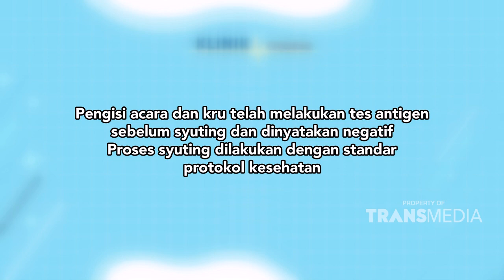WADUH !! BISA|BISANYA MIMIN GENIT SAMA DADDY JEREMY | KLINIK TENDEAN (3/11/21) P1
KLINIK TENDEAN
TAYANG SETIAP HARI SENIN-JUMAT PUKUL 18.30 WIB